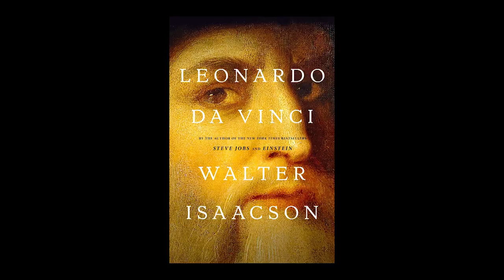Leonardo's Greatest Invention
Walter Isaacson, author of LEONARDO DA VINCI, looks at the many random images that tie together on a single page of the Renaissance genius' notebooks, including a humorous recipe to combat old age.